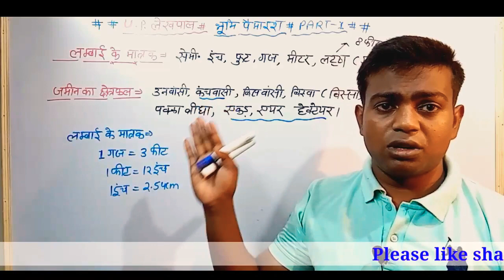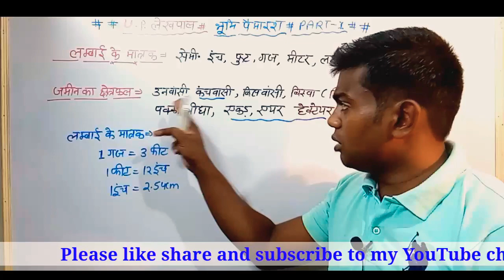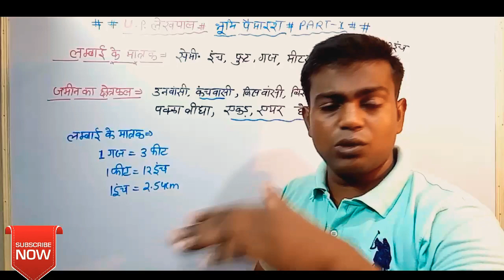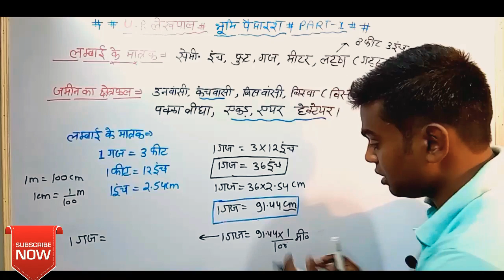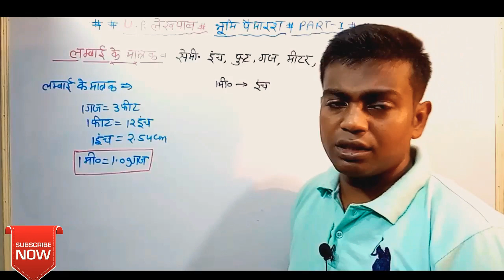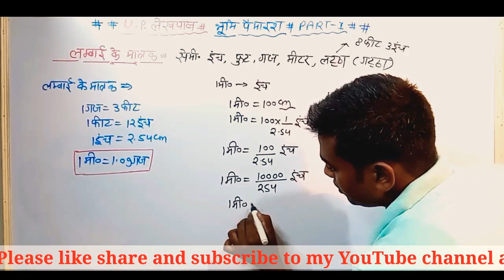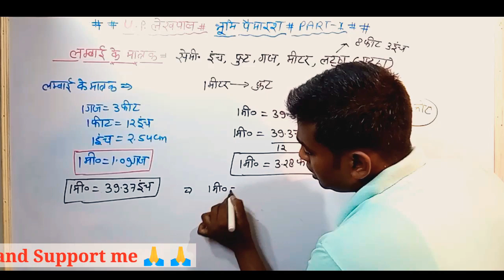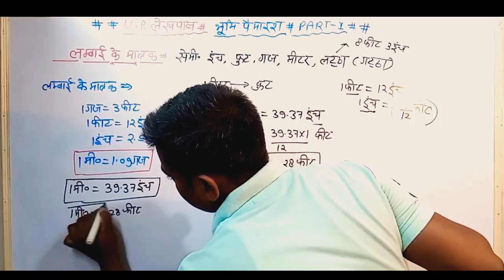UP लेखपाल 2020 ||ग्रामीण विकास ||भूमि पैमाइश || PART - 1|| एक दम देशी तरीके से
Hii दोस्तों मै अपने YouTube channel पर उत्तर प्रदेश लेखपाल भर्ती - 2020 के लिए क्लासेज लेकर आ रहा हूँ